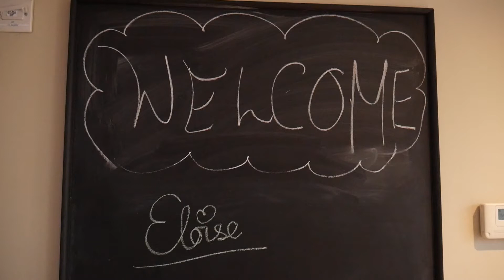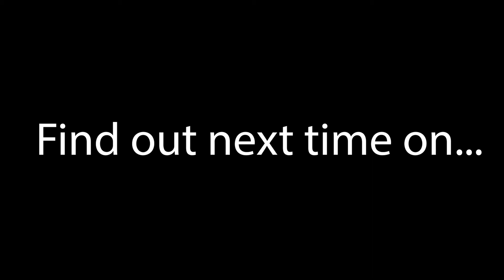Villa hide and seek! (Center Parcs)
Center Parcs, February 2020